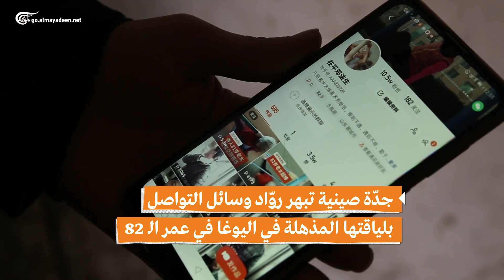مهارات جدّة صينية في اليوغا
جدّة صينية تبهر روّاد وسائل التواصل بلياقتها المذهلة في اليوغا في عمر الـ 82